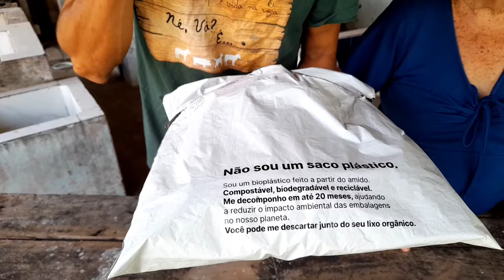Apresentando as novidades da nossa loja do canal.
Boa tarde meus amigos!

Olá meus Queridos amigos aqui vamos deixar o link da nossa loja.

Espero que gostem, não se esqueçam de partilhar com os seus amigos e familiares!!!